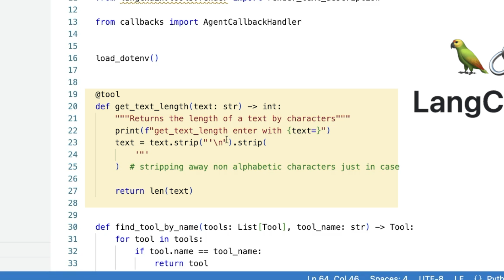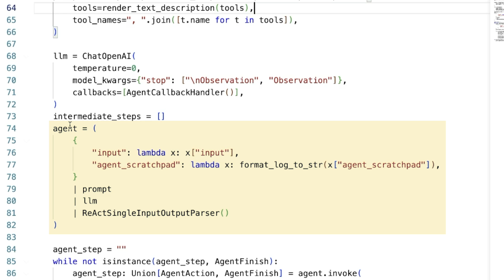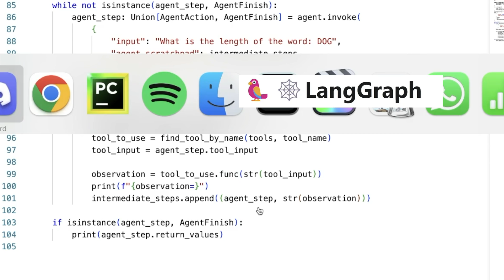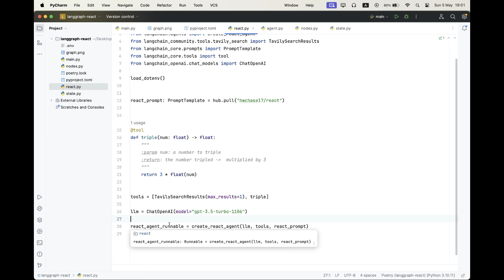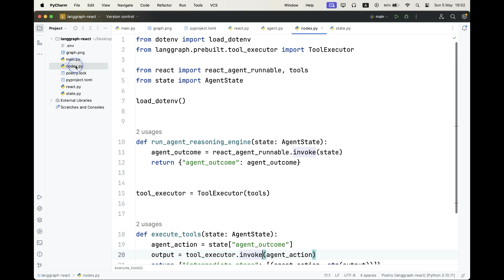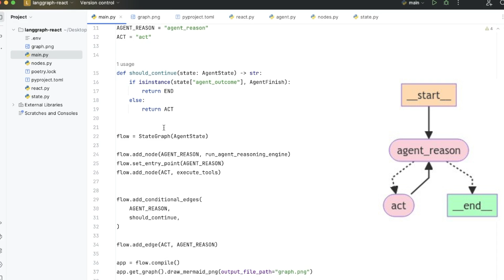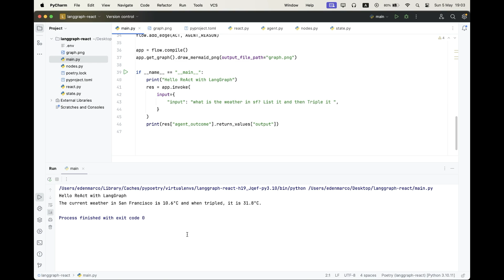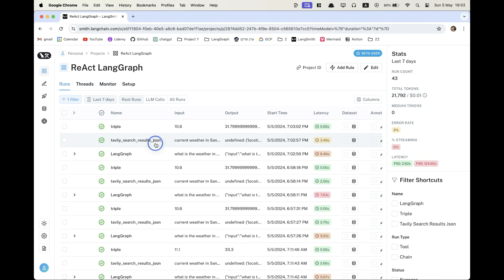Is LangGraph the Future of AgentExecutor? Comparison Reveals All!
🚀 Dive into AgentExecutor implementation in today’s video where I showcase a comparison between:
LangGraph 🦜🕸️ and LangChain Core 🦜🔗components!

🔧 What's Inside:

Step-by-Step Implementation: Follow along as I implement the agent executor first with LangChain Core and then with LangGraph.
Detailed Comparison: See side-by-side how LangGraph stands